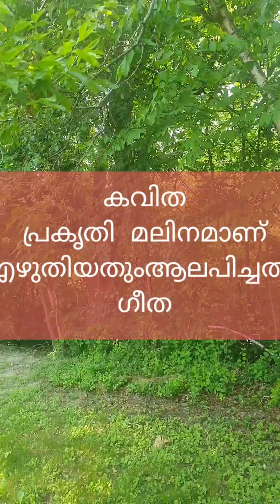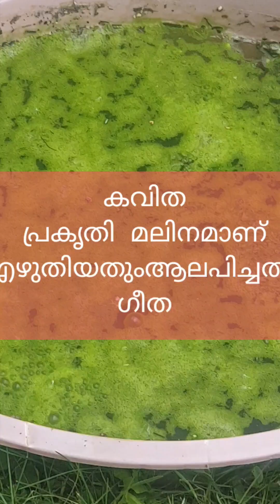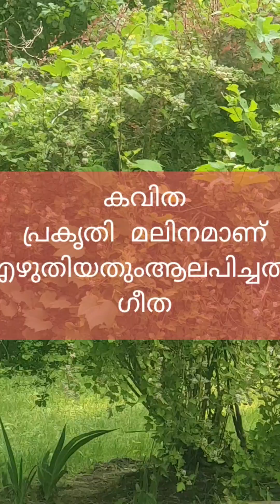കവിത പ്രകൃതി മലിനമാണ്